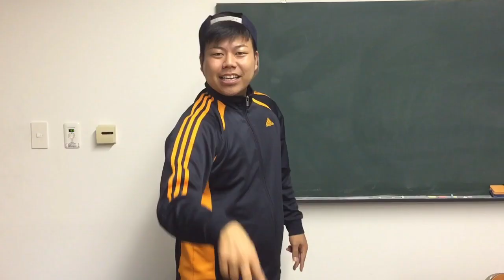【金持ち野球少年】チームで仲間外れにされているメタボ野球少年とスポーツショップ店長とのやりとりw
【１０月プレゼント企画応募方法】
・フィールドフォース外野用グラブ
・ムコウズ第一弾シャツ

③動画に熱いコメントをお願いします！

【野球部金持ち部員あるある】

【昭和時代の野球部強豪校あるある】